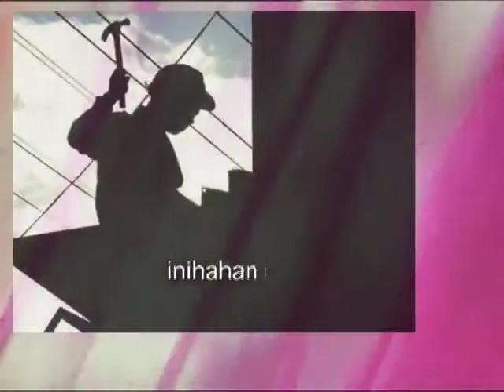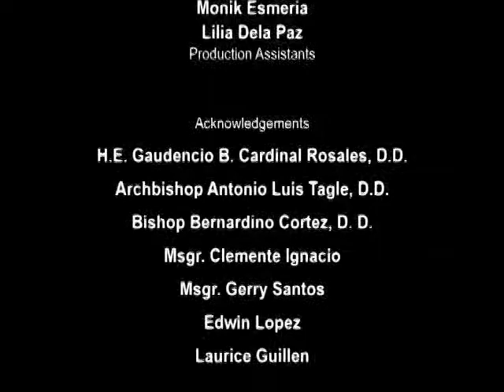KAMANGGAGAWA: Ep.11 : Social Security System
KAMANGGAGAWA:
Episode 11

Topic: Social Security System

Episode Guests:
Philip Hernandez

Kamanggagawa is a talk show about the concerns on labor and will be properly addressed to the respective agencies and organizations who can help resolve the issue. The program will also highlight the catholic teachings on the dignity of work.

 Hosted by Fr. Erico Martin "Erick" Adoviso, Minister of AMLC